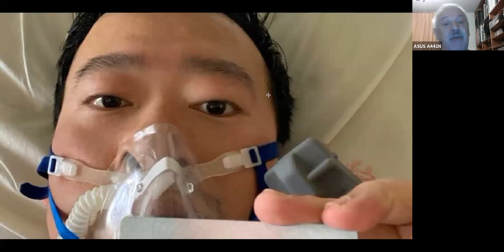Universidad de la Comunicación / Buenos, malos y desinformados.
La Maestría en Escritura Cinematográfica de la Universidad de la Comunicación te invita a revivir la charla "Buenos, malos y desinformados" impartida por Fulvio Vaglio (Experto en análisis semiótico, guionismo televisivo y en análisis de contenidos).